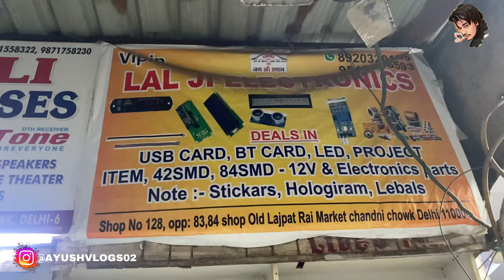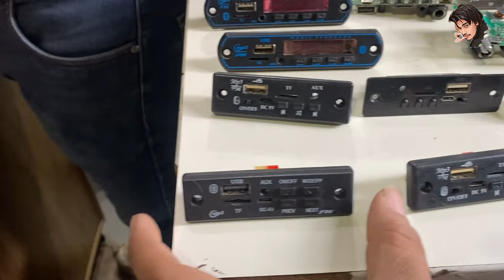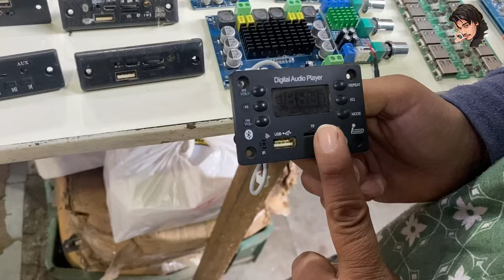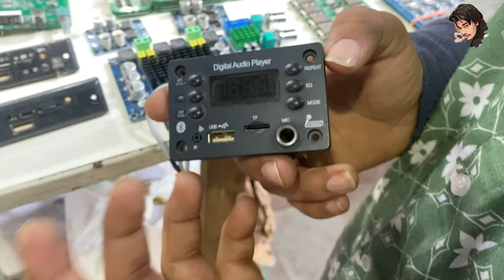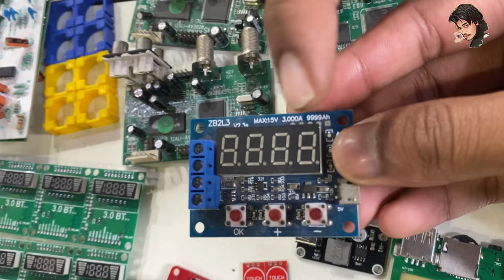All Types Of Audio Boards,Class D,🔥Bt Card,Bass Trable Boards,Stereo Amf Boards,Dj trolly Card ,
DEALS IN :Audio Boards

Aaj ki is video me lajpat rai dj market ki
shop no -128) JAHA HAME ALL TYPES OF AUDIO BOARDS ,BLUETOOTH MODULE CARD ,ALL TYPES OF SPEAKER ,LITHIUMBATTERIES , MIC ,HEAVY AMPLIFIER BOARDS ,CLASS D AMPLIFIER BOARDS ,ALL TYPEs of remot
eye sab dekhne ko milega ek wholesale rate me.

And..

Hope u'all gonna love this video too.

STALL NO -128TOUR -

Address -

 SHOP NO- 128 OLD LAJPAT RAI MARKET, CHANDNI CHOWK, DELHI - 6.

1. ( LAAL JI ELECTRONIC)

as audio
car amplifier
class a amplifier
class d amplifier sound test
delhi electronic market wholesale
how to make fm radio at home
led vu meter
mini amplifier
mosfet amplifier
power bank kit
rectifier
salcon 5200 amplifier board
salcon amplifier board
sound mixer operating hindi
sound system for hom 007 bluetooth card
USB board
8403 amplifier boards
003 Bluetooth module card
BT 124 card
MP4 video card
Bluetooth card TG113
Bt audio boards
Bt cheap
DTH card
Power bank module
Mega phone card
solar
Dj power lights 24v
Dc motars
Dron motars
12v 30wat class d audio boards
12v 100wat class d audio boards
Dj trolly mic

3116 auido Boards
3118 audio boards
3110 auido boards
J109 Bluetooth card
003 Bluetooth module
Dj trolly audio boards
Bt124 card
Tg113 audio boards
100watt class d audio boards
bass travel boards
2030 auido board
2200 wat class d baords
1500 wat audio board
1000 wat auido boards X Mosfet boards
800wat Auido boards
500wat auido boards
3773 auido boards
7294 boards
300wat Auido boards
300wat mono plus supply boards
5×5 driver boards
3×3 drivers 3000watt boards
4440 auido boards
3230 Auido boards
009 audio boards
007 audio boards
Bluetooth panel
Dj tower audio boards
Dj trolly Auido baords
wholesale amplifier boards
car tractor tracks audio boards
cheapest heavy audio boards
perfect audio boards
best audio boards market
amplifier drivers X power supply
view meter X perfect amplifier boards
tractor MOSFET audio boards
transistor audio boards
wholesale audio boards
audio boards in wholesale
All heavy amplifier boards, amplifier
All heavy amplifier boards, dj speakers,
OCL506 / 800w Amplifier board /
Cheapest original sony music system’s
Dj Speaker & Network Plate New Launch
| Mini Lajpat Rai Market |
Aajki Dhamakedar New Sale All Amplifier
Cheapest sony, jbl speaker & woofer’s

Audioboardsmarket
ok#dthremote

lajpatraimarketdelhi chandnichowk perfectaudioboards classdamplifier shop tour vlog mbelectronics amplifierboardsshoptour #allwattsamplifiers